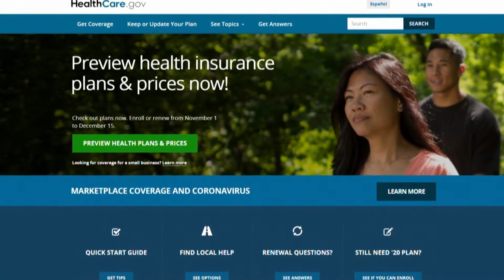Economia Nov 6, 2020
El programa de recuperación de empresas propiedad de minorías en la ciudad de Oklahoma está buscando ayudar a esta clase de negocios.